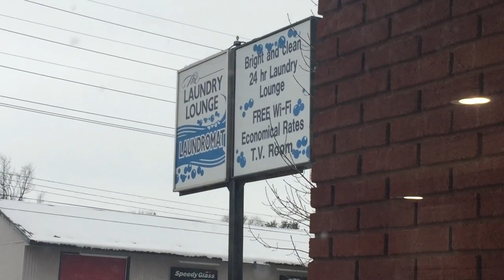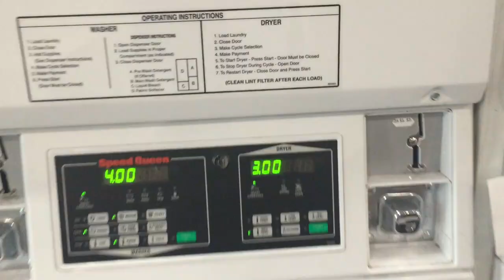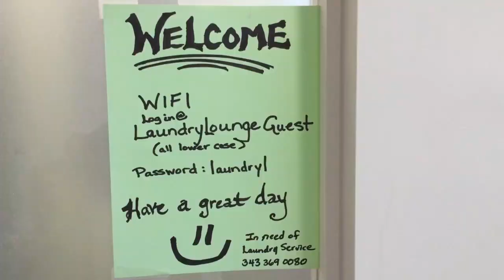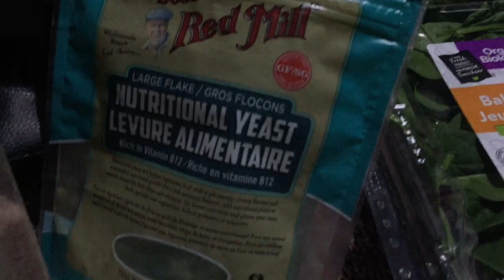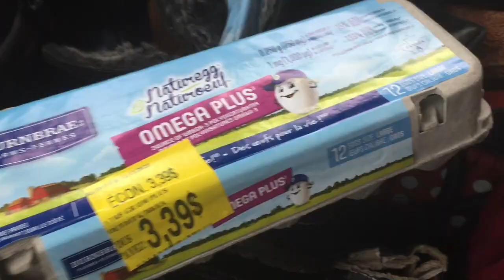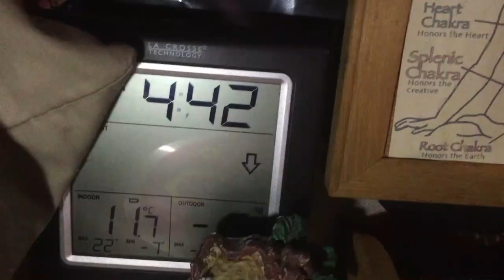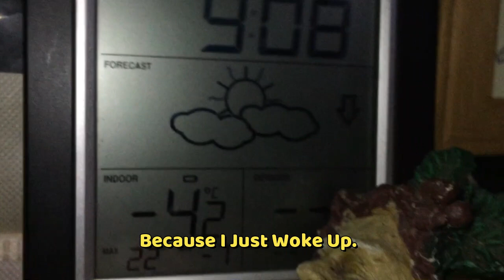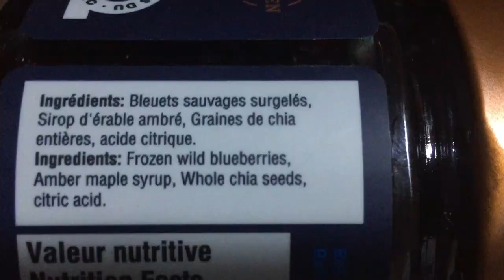It's Been Over A Week On The Trans-Canada Highway, And I'm Still In Ontario....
It's been one traumatizing thing after another. The wiper blade malfunction, the blizzards, the bad road conditions, (which was never filmed), Stranded overnight on TCH, but the worst was when a trucker crossed over into my single lane and almost caused a head on collision.

I am severely traumatized by the whole experience, and as of today, Sat, Dec 24, 2022 I'm still in the Tim Horton's parking lot on Highway  17/11. I pulled in here Thurs, Dec 22 @ 5pm because I wasn't fit to drive anymore, but it turned out the road was closed up ahead anyhow.

The Tim Horton's staff have been very understanding, concerned, generous, hospitable, and I will probably make another video on that itself. I Am eternally Grateful for all their kindness!! A Special THANK YOU to Darren, Julie, Willow, Kennedy, and Linda. Thank You for making a difference. Oh yeah, it was also because of them I was able to edit this entire video, and keep somewhat distracted.

The Tim's Closed today at 3pm, and I've been back inside the van

THANK YOU, THANK YOU, THANK YOU TO ALL THE BEAUTIFUL STAFF FOR ALL YOUR HOSPITALITY!! =)

I forgot to mention...When I was stranded on the closed highway for the night, and pulled into the seasonal hotel driveway, the hotel owner lives onsite, and in the morning he helped get me back safely onto the highway, so THANK YOU FRANK!!!

And to The Tribe, I WISH YOU ALL A VERY MERRY CHRISTMAS...CHEERS!!